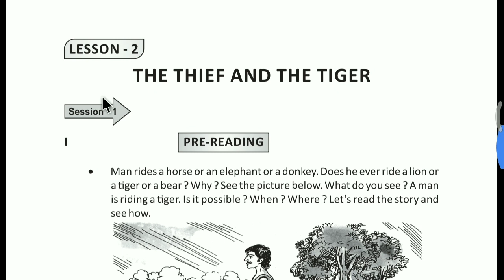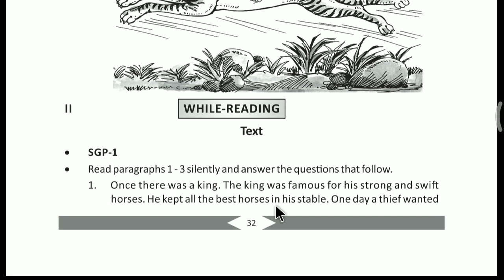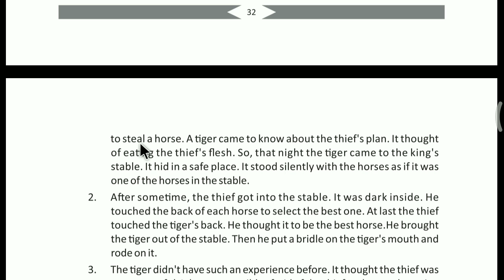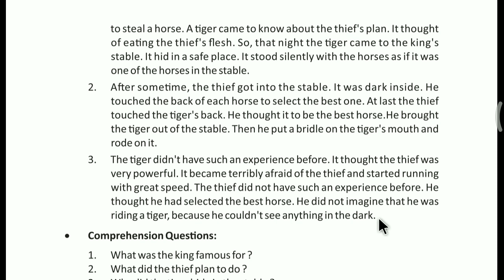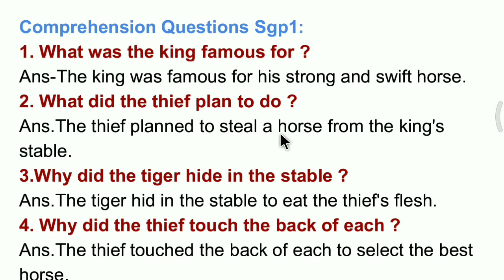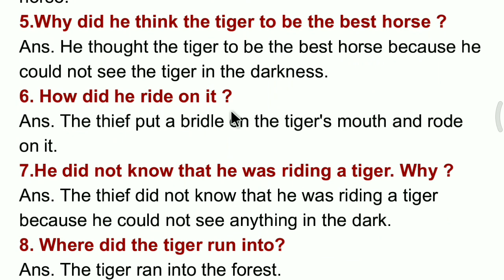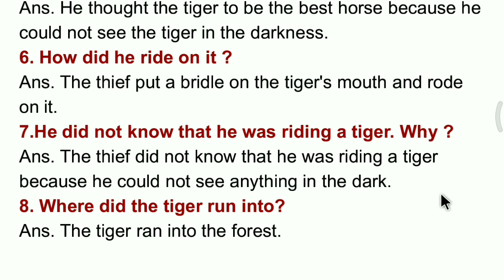The thief and the tiger class 8 English,sgp-1 class 8 bse Odisha study and solutions